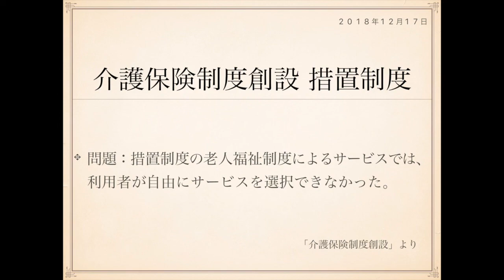2019年度ケアマネ一問一答：介護支援分野›介護保険制度創設››措置制度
介護保険制度創設に関する次の記述は、正しいか誤りか答えよ。

問題：措置制度の老人福祉制度によるサービスでは、
利用者が自由にサービスを選択できなかった。

2000年に介護保険法ができるまで、高齢者介護は
老人福祉法が担っていました。

訪問介護、デイサービス、ショートステイ、特養への入所
といった介護サービスは老人福祉法の下で提供されていました。

現在の介護保険法と旧来の老人福祉法には大きな違いがあります。

それは介護保険法は契約制度、老人福祉法は措置制度である
という点です。

措置とは行政処分です。

老人福祉法は老人の生活を保障するためのセーフティネット
という位置づけで、実施主体であるところの市町村が行政の
権限でサービス内容を決めていきます。

決定権は行政側にあります。

利用者さんの自由意志で選ぶことができない、という特徴が
ありました。

一方、介護保険法は利用者さん自身で、事業所もサービス内容も
量も自由に選ぶことができます。

ここが大きな違いですね。

高齢者介護サービスは、行政による措置から本人による
契約へと移行したというポイントを押さえておくといいですね。

J

表：
老人福祉法→介護保険法　制度